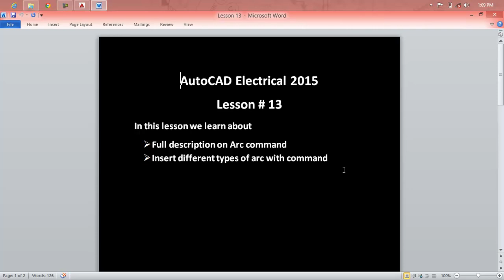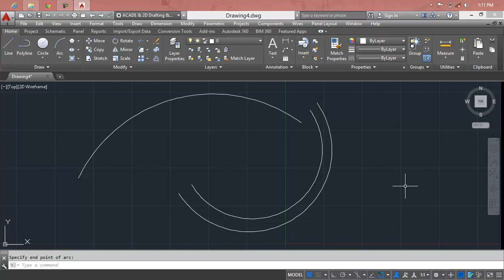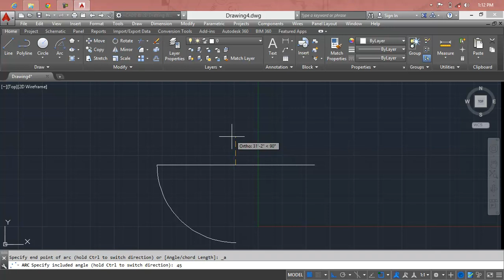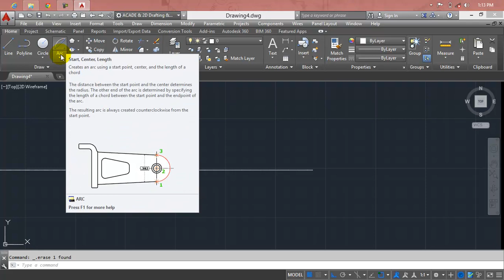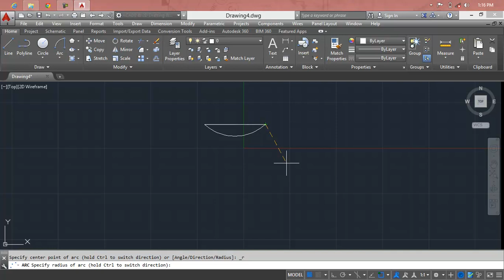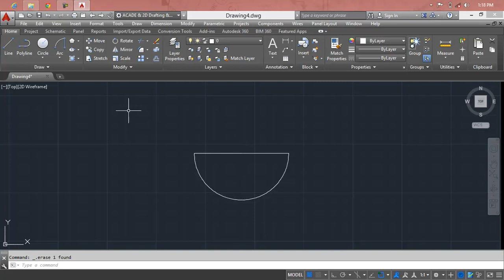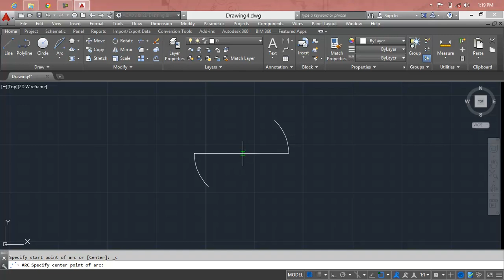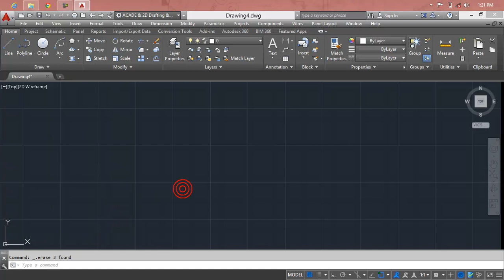AutoCAD Electrical Bangla Tutorial Cla- 01 why need to drawing with AutoCAD Electrical Lesson 13